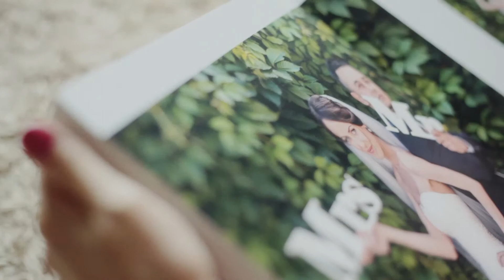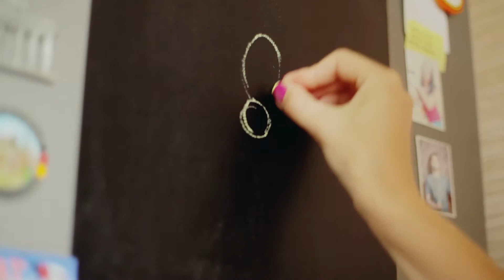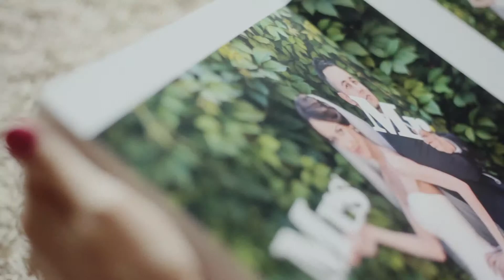Поздравление на День Рождения